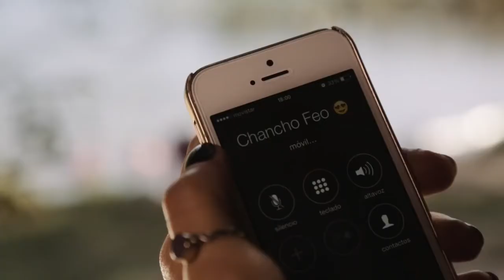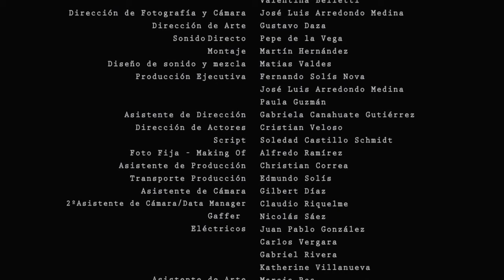Fecils 2017 - Trailer "Nublado, cubierto y lluvia" de Fernando Solis Nova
Competencia largometraje ficción nacional